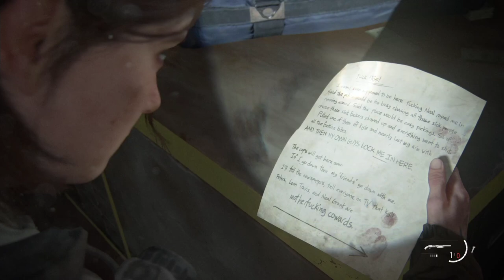《最後生還者2》泵動式霰彈槍+小處成就大事獎盃 獲得方法 | The Last of Us Part II【將將】